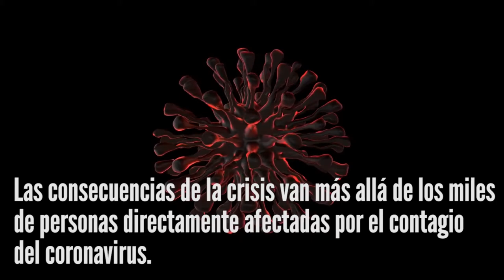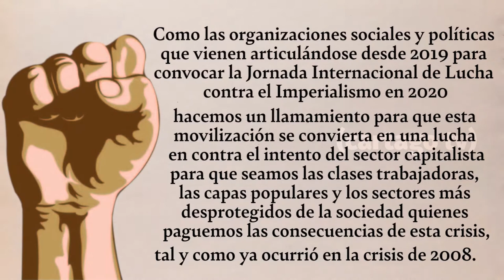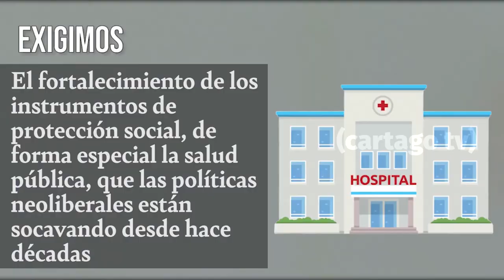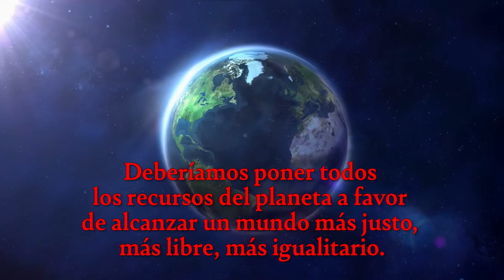Las fabricas recuperadas y el Coronavirus: ceramistas de Neuquén no cobrarán por la cuarentena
Hablamos con el diputado del FIT, Andrés Blanco.
La situación de las gestiones obreras estuvo ausente de todos los anuncios tanto del Gobierno nacional como de las nuevas medidas de financiamiento para la emergencia de Gutiérrez. No hubo propuestas concretas para sostener los puestos de trabajo. Ni créditos para capital de trabajo ni al pago de sueldos como anunció para los empresarios. Ni tampoco emergencia